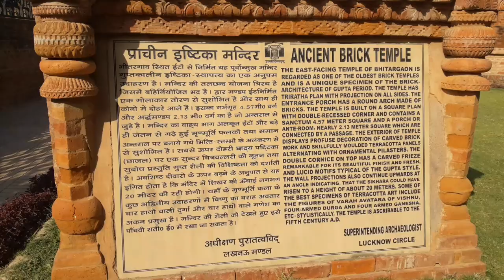Ancient brick temple | famous weather temple in the world most secret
🎟️ Travel + Lifestyle YouTuber 🌍💁 I get paid to travel ✈️ I also teach people how to be a profitable YouTuber. Join my youtube channel
 full time traveller & social media influencer, Business pramotion
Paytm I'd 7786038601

 For sending gift hamper to viewers you can send it to this office address Your sent gift will be featured on youtube

  office Address  luxury Ambani House
 128/67 C block kidwai nagar kanpur uttar pradesh
 Pincode 208011
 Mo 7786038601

🛑callme4 apps insttall करें और वहां पर nehasolotravellinggirl @cm4  मेरी id search  करे वहां से आप मुझसे  बात कर सकते हैं🤙👈
You go to the Play Store and install the CallMe4 app
Then after that you search for my id. Nehasolotravellinggirl@cm4

Video chapter
00:00 Introduction